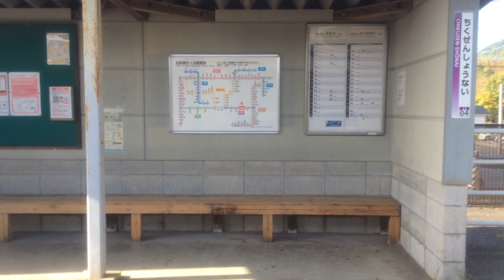【JR九州 後藤寺線】田川後藤寺→新飯塚 2021.4.20